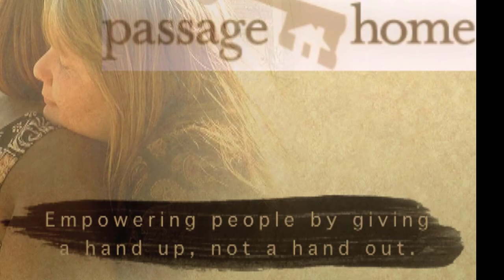Prison ReEntry Program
Learn how a hand up not a hand out allowed two women who had experienced the prison system were able to regain their lives, gain new employment, housing and reunite with their children.